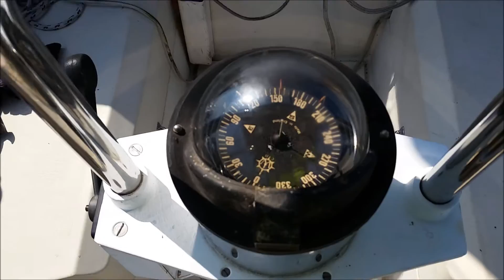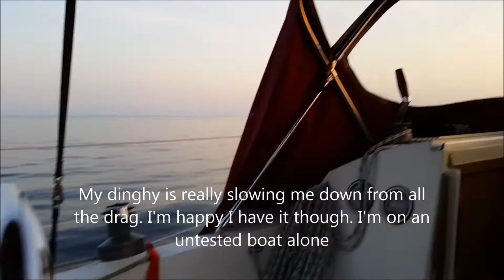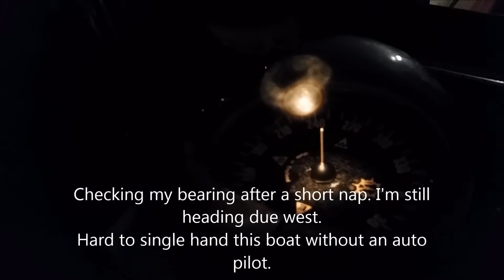Sailing Mirage 30 from Kingston to Whitby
On May 3, 2015 I sailed from Kingston to  Whitby, Ontario on a Mirage 30 sailboat. First trip on this 1984 boat now named Lady Maite.